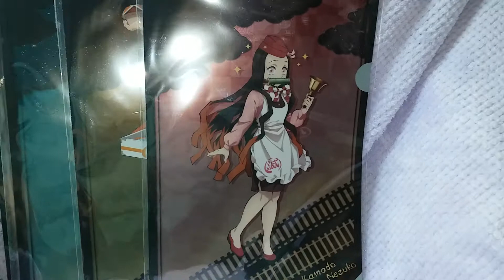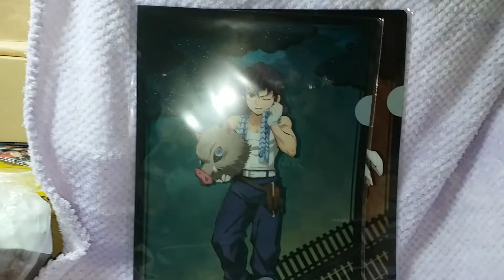「鬼滅の刃×SLぐんま」 コラボ A4クリアファイル